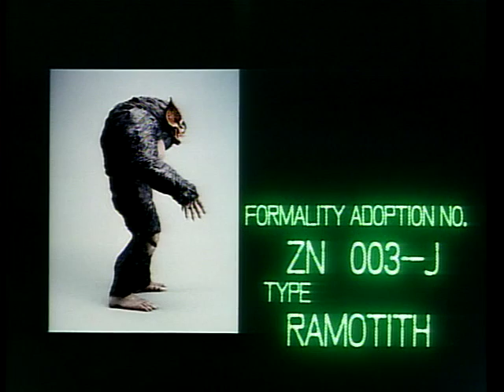The Guyver Datafile: Ramotith